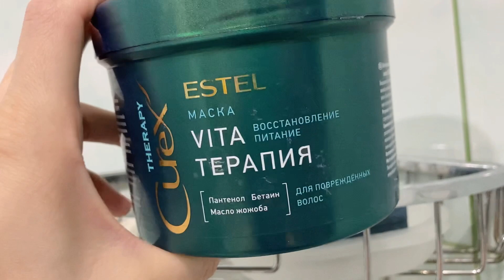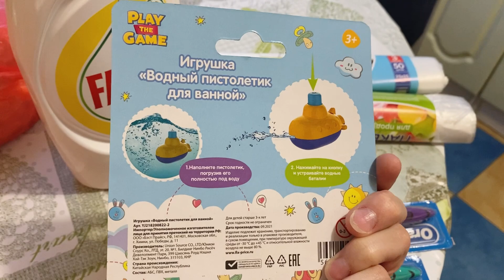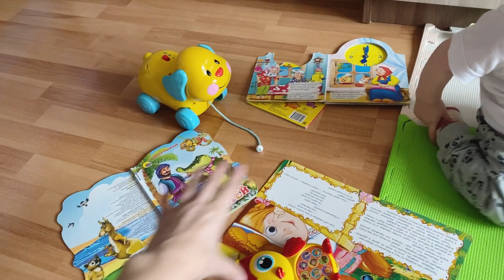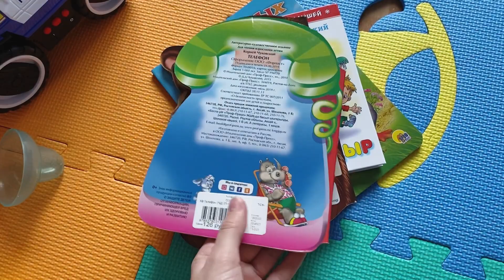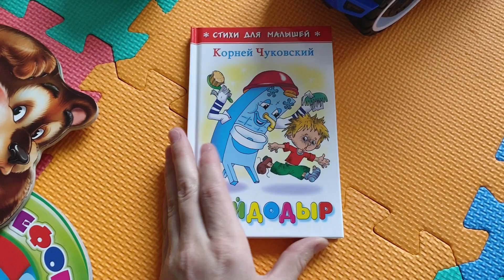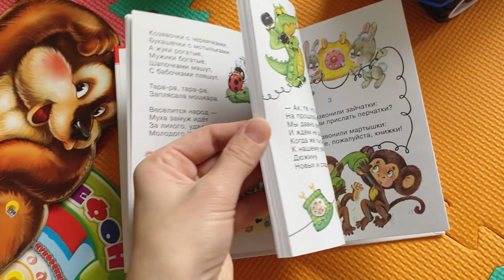Мой насыщенный день☀️ МОТИВАЦИЯ на уборку в шкафу🧚организация хранения/Бытовые покупки Fixprice/🛍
Всем привет ❤️
Добро пожаловать на мой канал ❤️
Меня зовут Оксана❤️
Сегодня будет один насыщенный день со мной🥰 конечно же будет ваша любимая мотивация на уборку🧚 покажу вам свой способ складывания и хранение постельного белья и полотенец🧚 так же покажу свои бытовые покупки в Fixprice 😉 покупки в Детском мире 🛍
Поставь ❤️